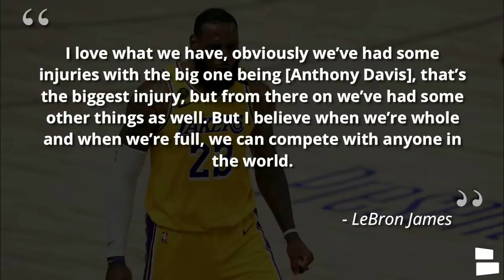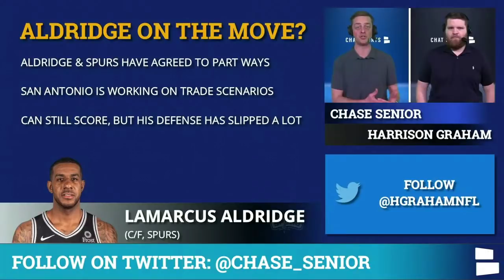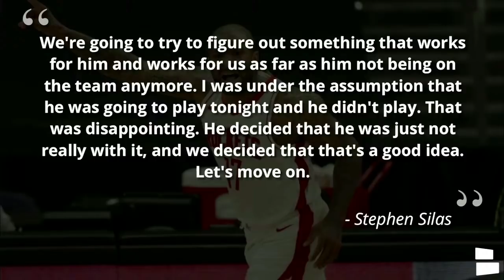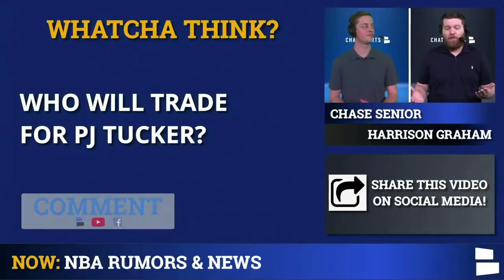Los Angeles Lakers Trade Rumors Ft. LaMarcus Aldridge & PJ Tucker + Lebron James Outlook On Roster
Los Angeles Lakers news and Lakers rumors are going crazy with the NBA Trade Deadline less than two weeks away. Today’s Lakers trade rumors circle around LaMarcus Aldrige and PJ Tucker plus Lebron James gave his opinion on whether or not the Lakers need to make a trade before the trade deadline. Can the Lakers afford to not make a trade before the deadline? Chat Sports host Chase Senior and Harrison Graham discuss the latest Lakers trade rumors in today’s Lakers Rumors video.

Los Angeles Lakers Rumors In Today’s Video:
- Trade for LaMarcus Aldridge?
- PJ Tucker Trade Rumors
- Lebron James outlook on Lakers current roster

LaMarcus Aldridge and the San Antonio Spurs have agreed to mutually part way via trade or buy-out. Would LaMarcus Aldridge be a good fit in the purple and gold alongside Lebron James? Could Aldridge serve as an Anthony Davis replacement due to AD’s nagging injury?

PJ Tucker and the Houston Rockets have both agreed that it is time for them to move on and make a PJ Tucker trade happen. Tucker is still one of the better defenders in the NBA and is a solid 3 point shooter. PJ would be an ideal fit next to Lebron and would add some toughness to this Lakers roster. Should the Lakers make a PJ Tucker trade happen?

Lebron James on the Lakers current roster, “I love what we have, obviously we’ve had some injuries with the big one being [Anthony Davis], that’s the biggest injury, but from there on we’ve had some other things as well. But I believe when we’re whole and when we’re full, we can compete with anyone in the world.”

Answer the following questions from today’s Lakers Rumors video in the COMMENTS:
- Can the Lakers repeat without making a trade? 1/2
- Will the Lakers make a trade for PJ Tucker? Y/N